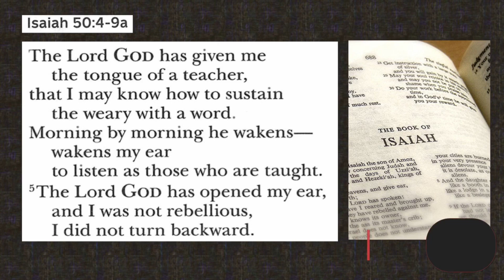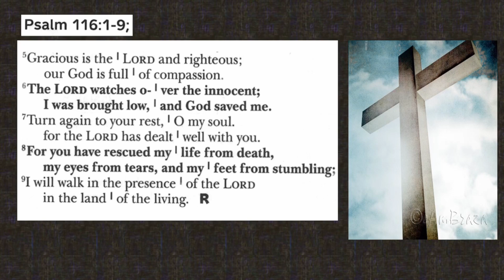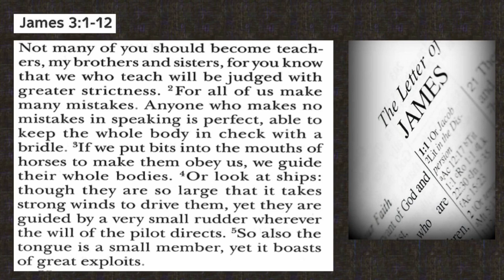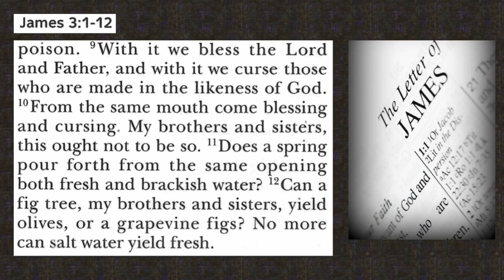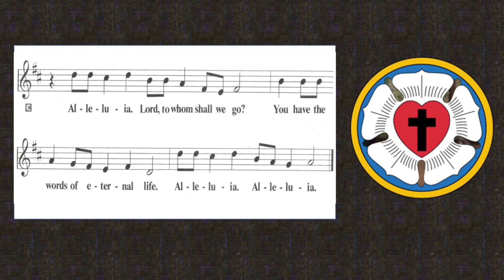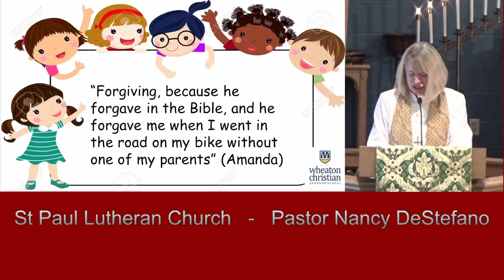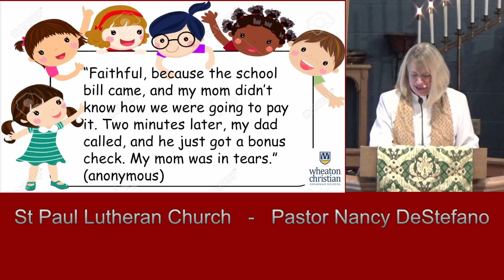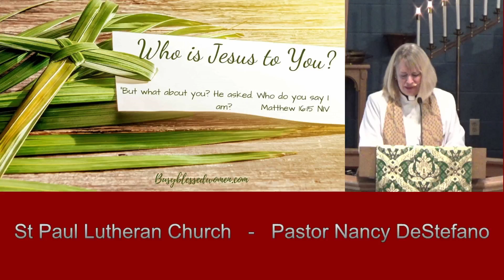Just the Readings and Sermon from our worship service on September 12, 2021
This abbreviated video of our worship service on September 12, 2021, includes only the Scripture Readings given by Mary Hanlin and the Gospel Reading and Sermon delivered by Pastor Nancy DeStefano.

If you feel in your heart to contribute to our mission financially, whatever you give will be greatly appreciated.

St. Paul Evangelical Lutheran Church of America
56381 National Road
Bridgeport, Ohio 43912

Thanks be to God. In Jesus' name.